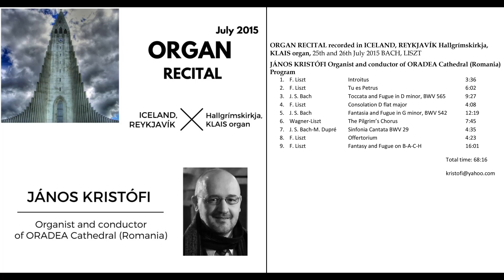Johann Sebastian Bach - Marcel Dupré: Sinfonia Cantata BWV 29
ORGAN RECITAL recorded in ICELAND, REYKJAVÍK Hallgrímskirkja,
KLAIS organ, 25th and 26th July 2015 BACH, LISZT

JÁNOS KRISTÓFI Organist and conductor of ORADEA Cathedral (Romania), Professor at Partium Christian University.

Program
1. F. Liszt   Introitus                  3:36
2. F. Liszt   Tu es Petrus              6:02
3. J. S. Bach    Toccata and Fugue in D minor, BWV 565  9:27
4. F. Liszt   Consolation D flat major        4:08
5. J. S. Bach      Fantasia and Fugue in G minor, BWV 542 12:19
6. Wagner-Liszt  The Pilgrim’s Chorus         7:45
7. J. S. Bach-M. Dupré Sinfonia Cantata BWV 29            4:35
8. F. Liszt   Offertorium                  4:23
9. F. Liszt   Fantasy and Fugue on B-A-C-H   16:01

Total time: 68:16